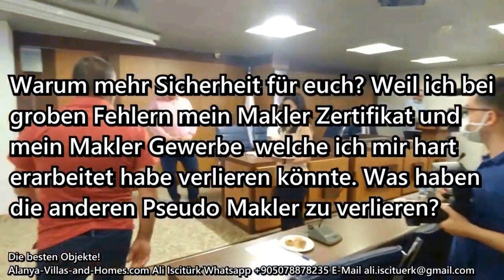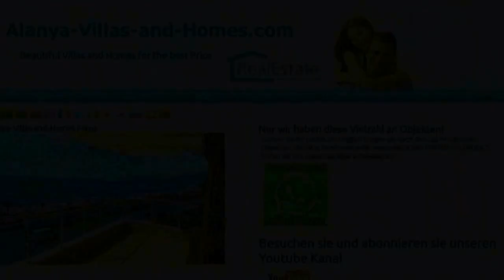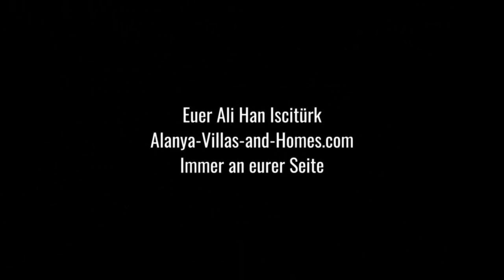Alanya - Langt zuuu! Nur 165.000€ 240m2 4 Zimmer Duplex mit riesen Terrasse voll ausgestattet und ..